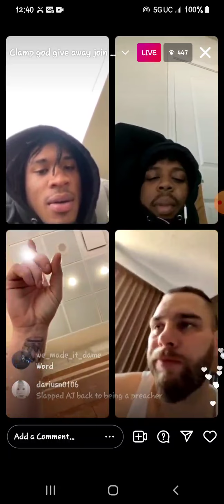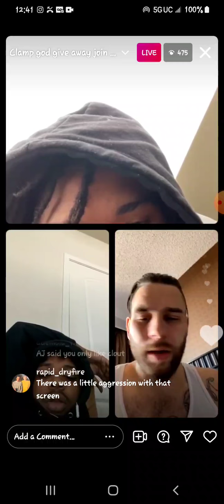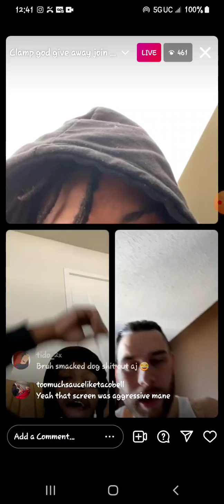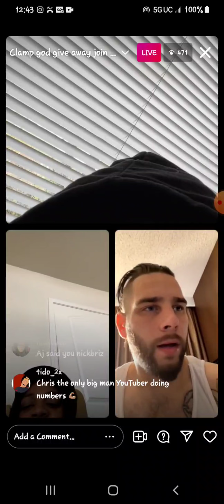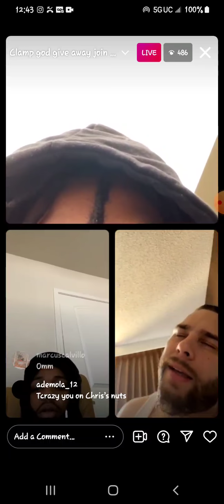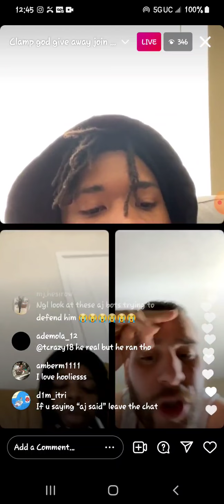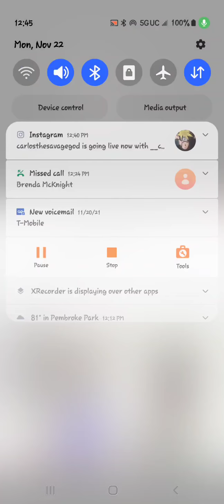Crswht and Tim Carter discussing the Aj lapray situation